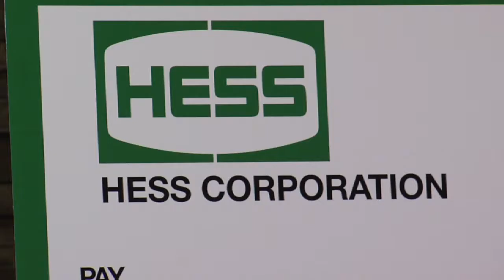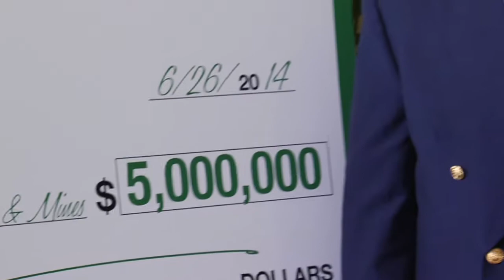Hess Corporation $5 Million Gift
Hess Corporation pledged $5 Million to UND College of Engineering and Mines through UND Alumni Association and Foundation with additional $2.5 Million match from the ND Higher Education Challenge Fund to help fund UND's Collaborative Energy Complex.